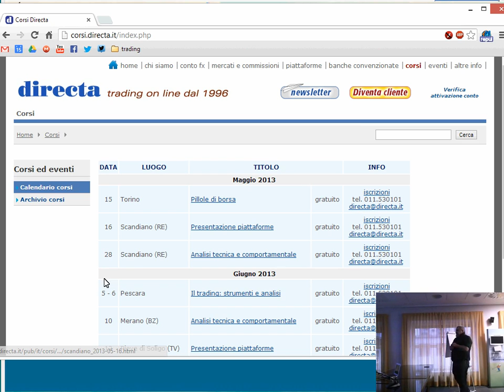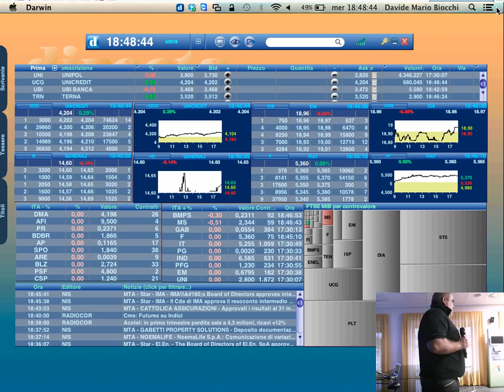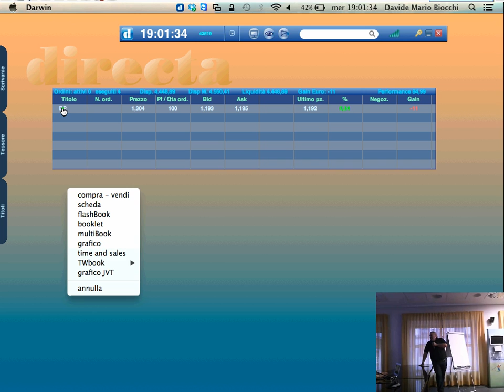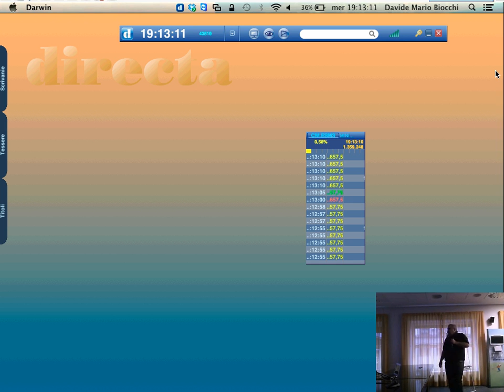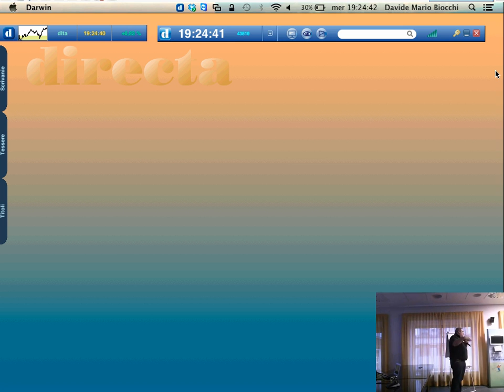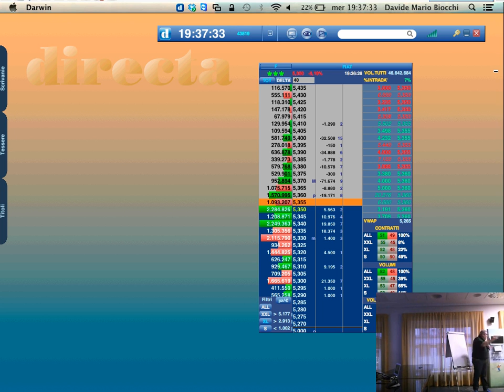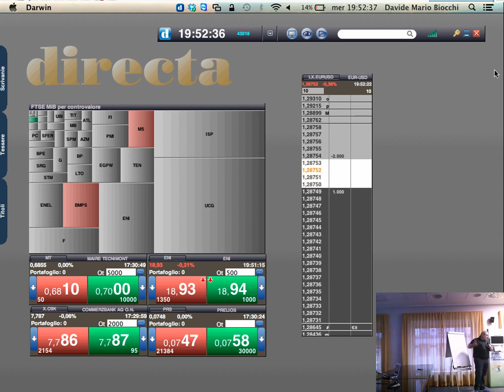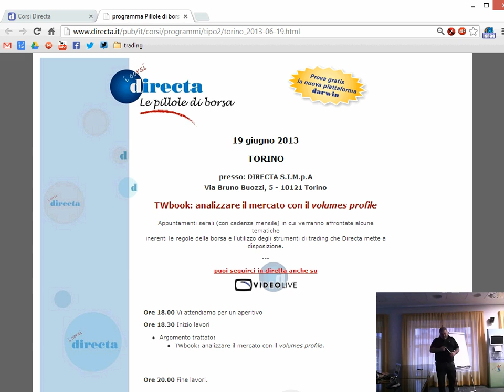Pillola di Borsa Directa - Darwin, l'evoluzione del trading 17-05-13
- Davide Biocchi ci conduce alla scoperta della nuova piattaforma per il trading creata da Directa. Una piattaforma componibile, efficace e flessibile.